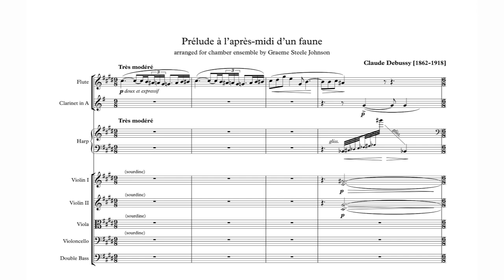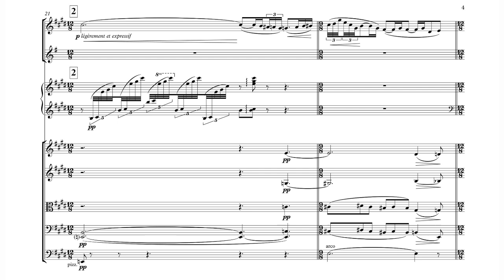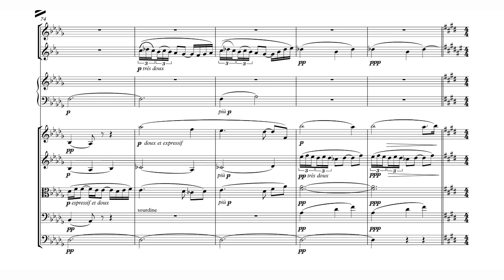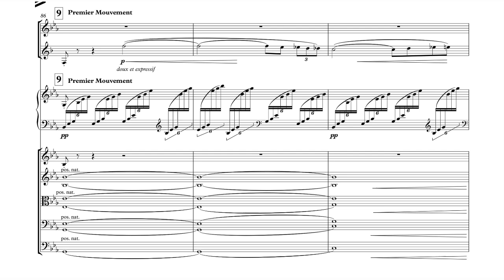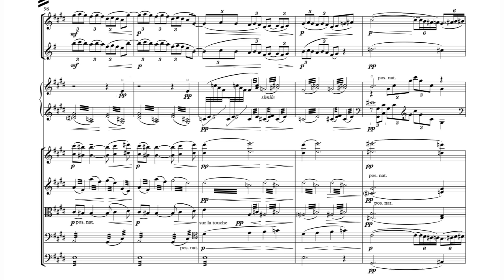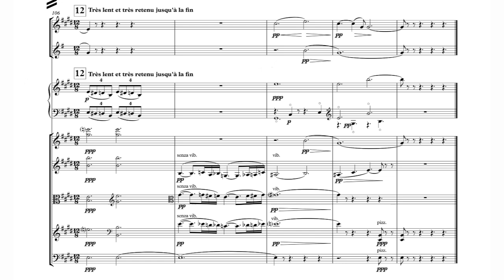Claude Debussy - Prélude à l'après midi d'un Faune for Octet, L. 86 (1894) [Score-Video]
Claude Debussy - Prélude à l'après midi d'un Faune (Prelude to the Afternoon of a Faun) for Flute, Clarinet, Harp, String Quartet and Double Bass, L. 86 (1894)

Arranged by Graeme Steele Johnson

Ji Weon Ryu, flute
Graeme Steele Johnson, clarinet
Han Lash, harp
Bora Kim, violin
Rachel Loseke, violin
Matthew Cohen, viola
Yun Han, cello
Kohei Yamaguchi, double bass